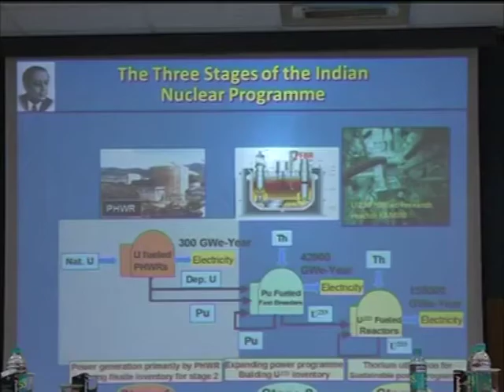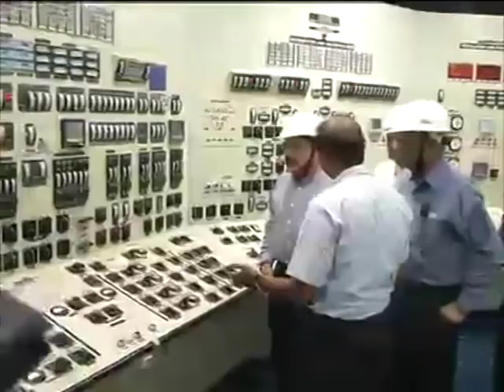India's capability in nuclear science second to none in world, says minister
Junior minister in Prime Minister's Office (PMO), Jitendra Singh, says India's capability in nuclear science is second to none in the world.